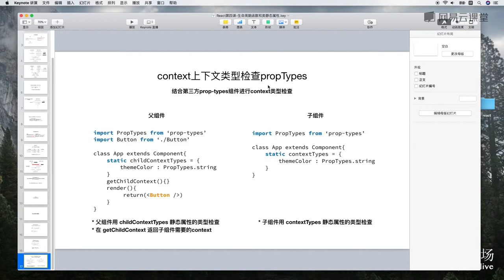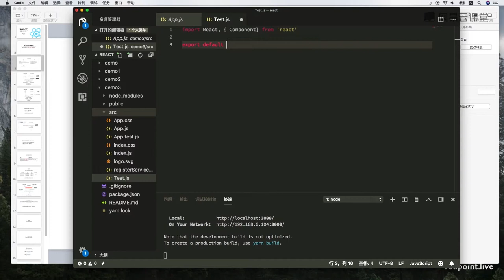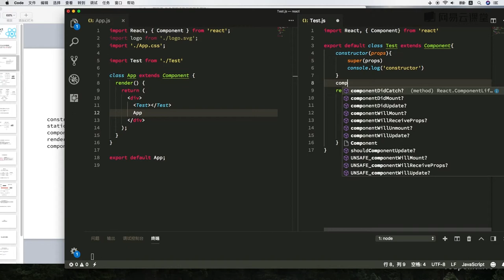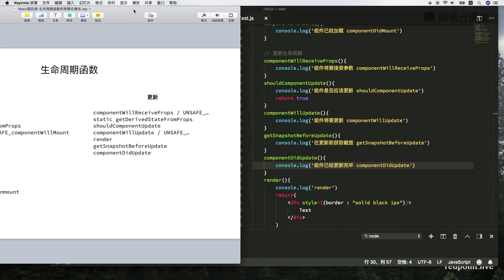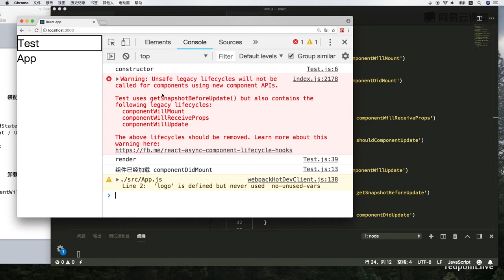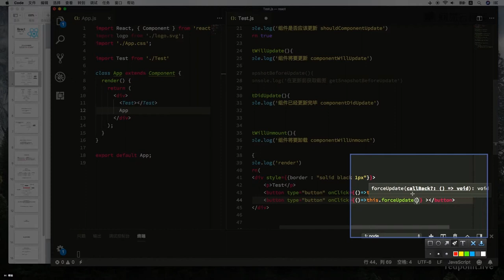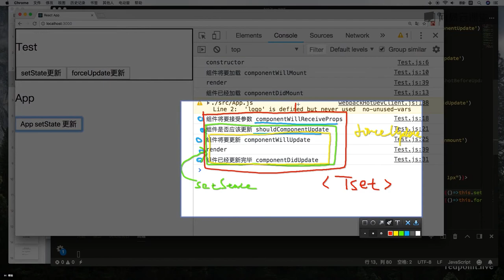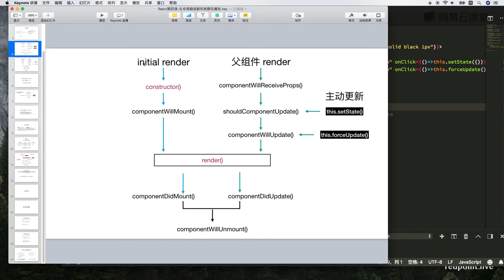4.1 React生命周期（一）：mount、update生命周期 —— 主流框架 react.js 快速入门 系列视频教程